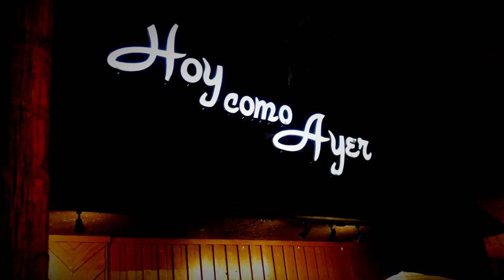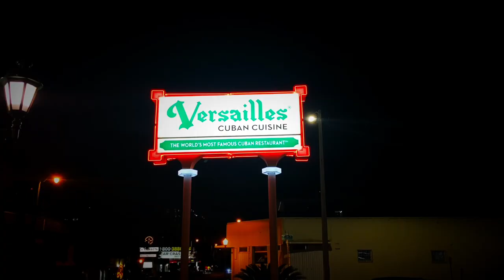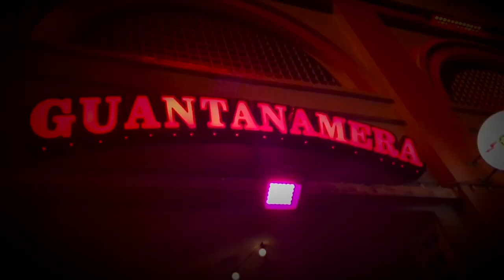Jose Antonio Silverio * Noche de amor *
Video clip realizado en Miami y West Palm Beach EEUU. En la calle 8, Brickell y el Downtown. Una noche llena de amor. JA PRODUCCIONES 2019.